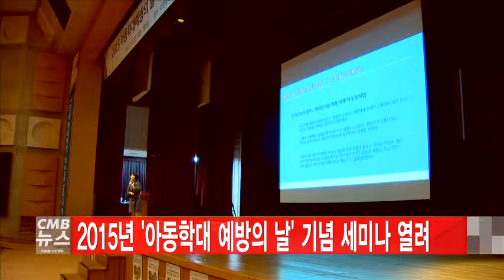2015년 ‘아동학대 예방의 날’ 기념 세미나 열려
2015년 ‘아동학대 예방의 날’ 기념 세미나 열려